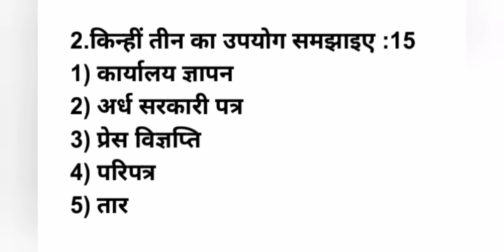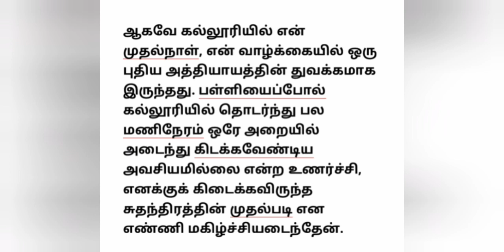Praveen uttarardh 3 August 2021Model question paper 1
ItRashtrabhasha Praveen uttarardh 3
August 2021